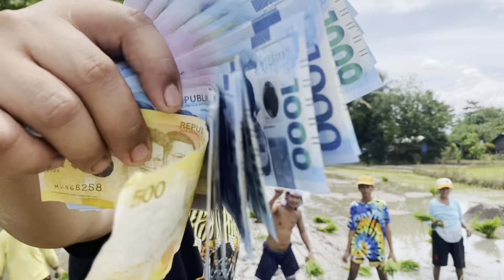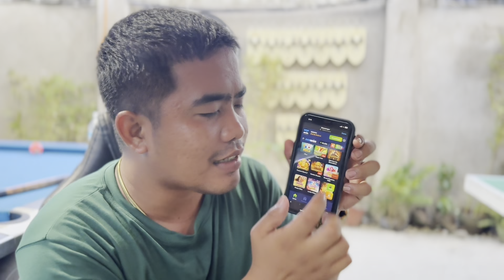50k at kalabaw na pa premyo para sa mga mag sasaka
Nag hanap ako sa amin ng mga mag sasaka para maka laro sa challenge na kalabaw at 50k pabelesan mag tanim ng palay